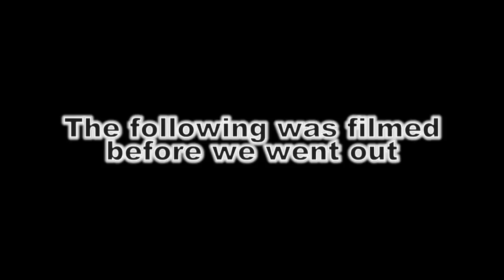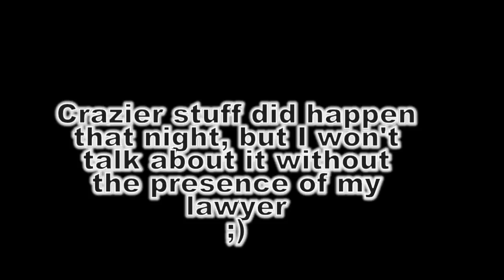Night Out Clubbing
Want to find out what happened on my crazy night out clubbing with Marlene? Watch and find out! I also show you my makeup and my outfit for the night.

Two sexy transsexual girls in a straight club can sure get alot of attention ;)